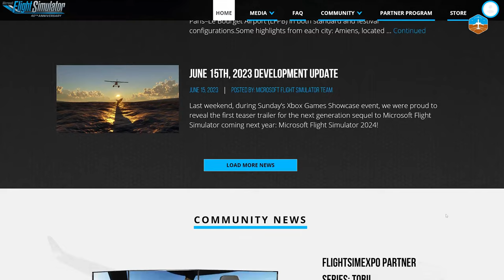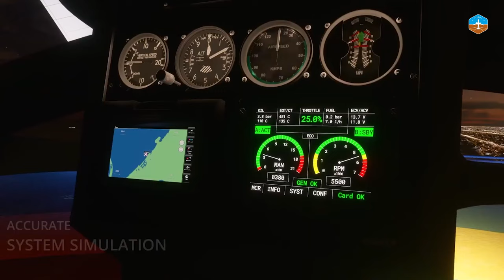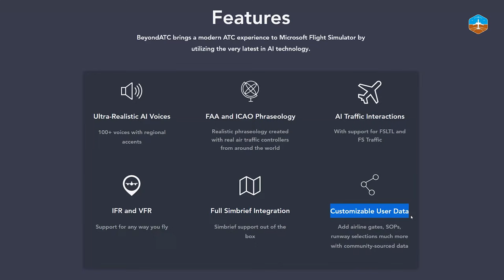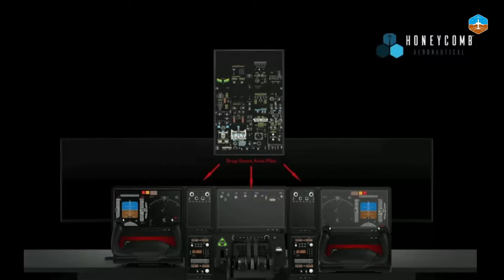FsExpo 2023, Découvrons les grandes annonces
FsExpo 2023, les grandes annonces

🖋️ En savoir plus sur cette vidéo

Du 23 au 25 juin dernier, nous avons eu droit à 2 évènements majeurs dans le monde de l’aviation, à savoir le Salon de l’Aéronautique et de l’Espace à Paris et la FsExpo à Houston.
Dans cette vidéo, nous nous intéresserons aux annonces faites durant la grand-messe annuelle de la simulation qui cette année a pris ses quartiers dans la cité de l'espace américaine.

📹️ Chapitres

00:00 - Introduction
00:25 - MSFS 2024 – Une mise à jour de la FAQ
01:30 - Flight Control Replay
02:05 - Inibuilds - L’A-300 arrive sur MSFS
02:40 - FastCow - Cicaré 8 pour MSFS
03:36 - Navigraph - Radar météo
04:05 - BeyondATC pour MSFS
04:46 - SoFly’s - Animals
05:00 - Lockheed Martin - P3D V6
05:19 - Honeycomb - De nouveaux produits

📹️ Une sélection de vidéos de la chaîne

❤️ Merci à tous les donateurs de la chaîne

La Zone Aero - amiralrivart - JordanGround - ClubYannick76 -
malabarrr - Zari - fruiteland - Synedg - DeltaaaFox - freeflight30 -
TVOpium - FGILT - 667_foxa - nicodmdu95 - balou551 - juv957960 -
zaiiibu - joe_brable - FrenchySeffy - yanlaf022 - jcharlie76 - yazid737 -
Poypoy - Zouzouk15 - Caloue - Bigmousse - Dr_bidine - Aerosim976 -
Parking_Brake - balou55000 - Ettomesar - Oxydeus - taverne76 - Jogui1949